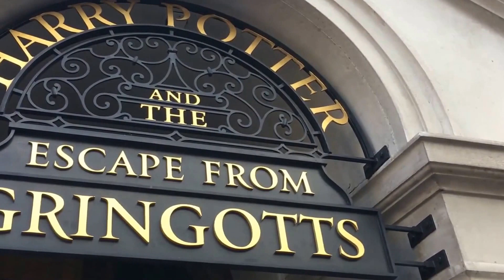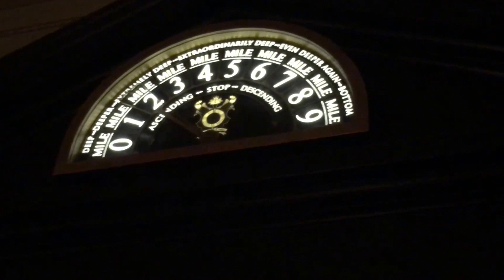YOU'RE A WIZARD {MORGAN} -- SPRING BREAK 2017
My mom and I went to the Wizarding World of Harry Potter, Diagon Alley and Hogsmeade. I got to play with the interactive wand I bought, all around Diagon Alley and we saw a fire breathing dragon.

THUMBS UP!!!